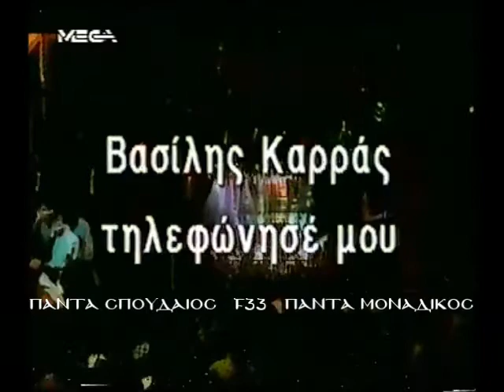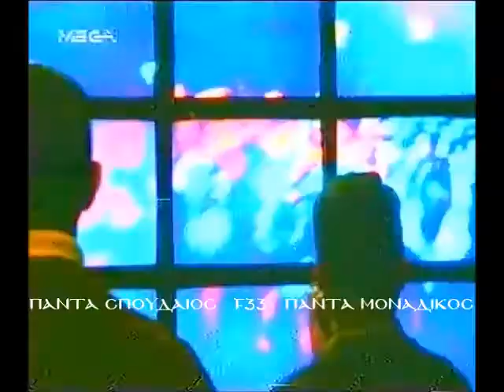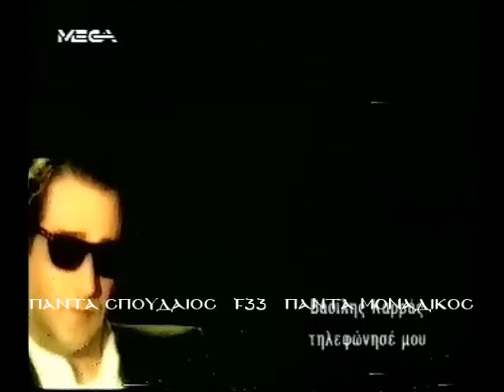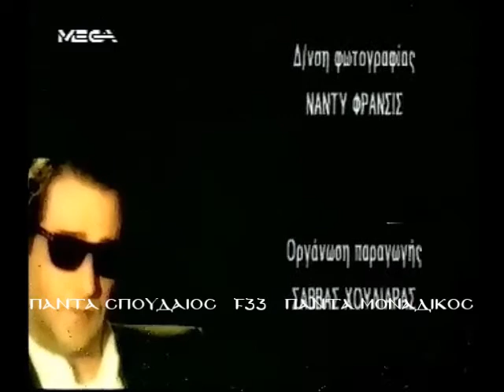ΒΑΣΙΛΗΣ ΚΑΡΡΑΣ-ΑΠΟΝΟΜΗ ΔΙΣΚΟΥ '' ΤΗΛΕΦΩΝΗΣΕ ΜΟΥ '' 1996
Πάντα Σπουδαίος-Πἀντα Μοναδικός